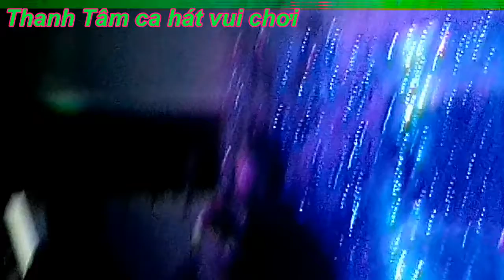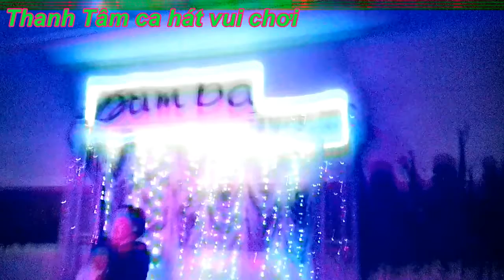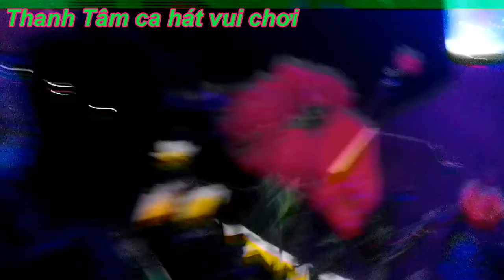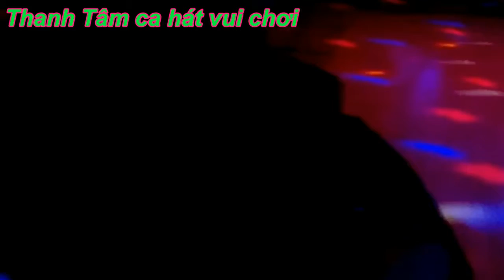Thanh Tâm Hát cho anh Triều nghe và vui chơi cùng bạn !!!.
Các CLB khiêu vũ tại Đà nẵng Việt nam !